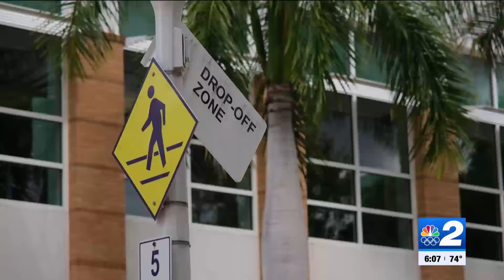Florida lawmakers propose bill to stop homeless from sleeping in public